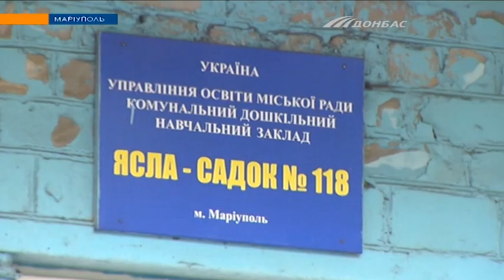В Мариуполе хотят закрыть детский сад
Среди официальных причин - аварийное состояние здания. Среди слухов - передача территории в частную собственность. Что из этого правда? Валерия Семичихина выясняла